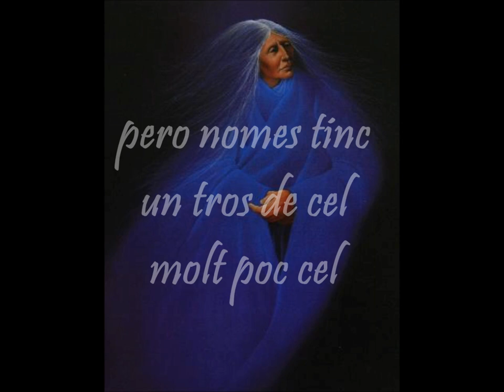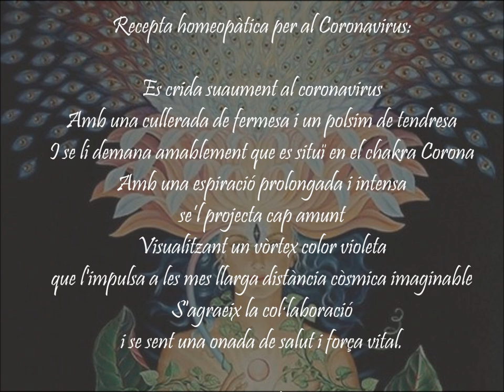Reset del Cor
El video comença amb una cançó meva, acompanyada per l'"harmonikum", un instrument creat per Joan Punyet. Aquesta música es ideal per elevar la freqüència vibratòria.

Curiositat: Observa el canvi de llum al llarg del video. Cap al final sembla que la imatge es va diluint, el meu cabell es confón amb el fons.

Hi ha dues possibles lectures, la normal: ha hagut un augment de la llum de l'exterior (del qual no m'he adonat); i la paranormal: un augment fotonic del biocamp com un reflex del tema que es tracta.

Quedat amb la que més t'agradi.

Llista de referències:

Nassim Haramein , Michio Kaku, Fred Allan Wolf, Artur Sala (físics);  Ana Maria Oliva (biomedicina i enginyera industrial); Rupert Sheldrake (bioquimic y bioleg), Bruce Lipton, (bióleg cel·lular) Joe Dispenza (quiropràcitc, bioquimic i neurocientífic) Maximo Sandin (Dr. En biologia i bioantropologia;  Lynn Margulis (zoologa i genetista); Stephen Lanka, Eleni Papadopoulos, Val Turner, John Papadimitriou,  Lüdtke, Pablo Goldschmidt  (viròlegs);  Merrill Chase,  Garry Tahman (inmunòlegs);  Wakefield, Hahnemann, Hipocrates, Paracelso, Hamer, E. Kubler Ross, Suzanne Humphries , Enric Costa, Patrick Quanten (metges); Maria Dolors Obiols (doctora en filosofia especialitzada en física quàntica; Wilhelm Reich ( psiquiatra i psicoanalista),  Jung, J.L  Parise, Juan Pablo Rey, Bruno Bettelheim, (psicoanalistes);  Carlos Castaneda (antropoleg); Masaru Emoto , Jesus Garcia Blanca, Lluis Botinas,  (autors i investigadors inependents);  Osho, Drunvalo Melchizedek, Chogyam Trungpa, Omraam Mikael Aivanhov (mestres espirituals); A.S. Neill (docent) Adrián Salbuchi (expert en geopolítica), canalitzadors curosament escollits com Ramtha; David Wilcock (conferenciant, escriptor, cineasta); Jeff Foster, Eckhart Tolle (autors espirituals); Corey Good (insider del programa espacial secret);  tradicions indígenes originaries como els mayas, quechuas i altres;  canals de geopolítica i análisis económics; canals de divulgacio, información extraterrestre; insiders de diferents procedencies,  plataformes divulgación de  Serveis d'inteligencia como Q. El Kybalion o La llei natural i tants altres…

En esta otra plataforma LBRY, encontrareis los videos que aquí me han censurado y los demás que iré subiendo por si también me eliminan el canal.
No es tan malo ya que significa que lo que digo hace daño a las élites globalistas y al mal.